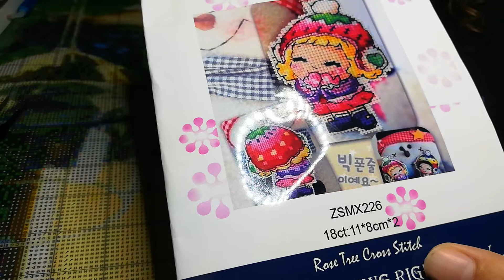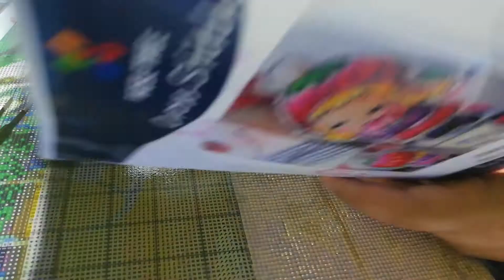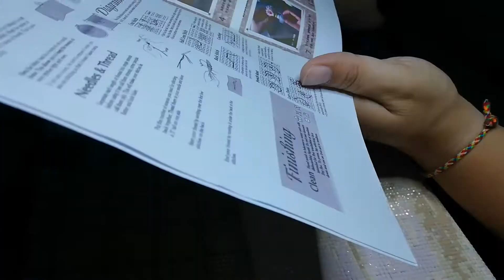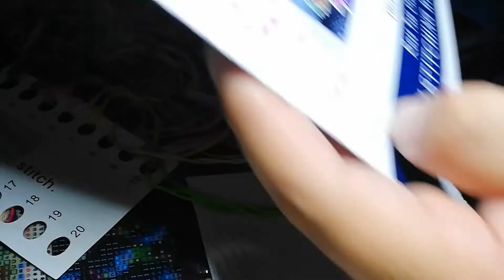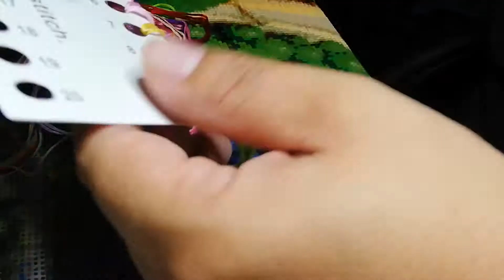Stickt mit mir Kreuzsticken #9 Ein neu Anfang 😊😊